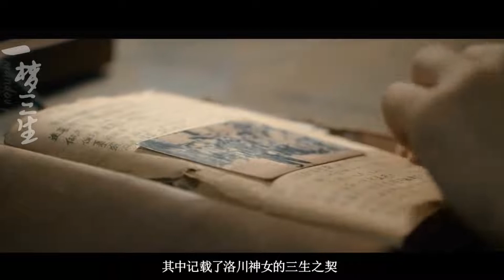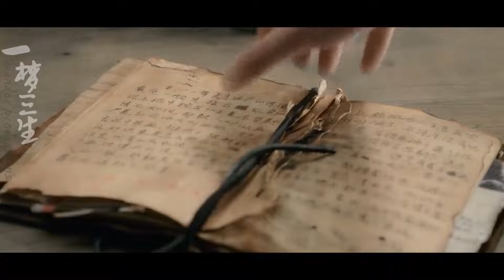[ FMV ] Lý Dịch Phong 李易峰 ★ Chúc Tự Đan 祝绪丹 ~ Giấc mộng tam sinh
【李易峰&祝绪丹】—【一梦三生】（剧情向）